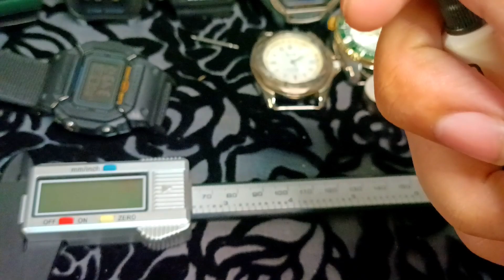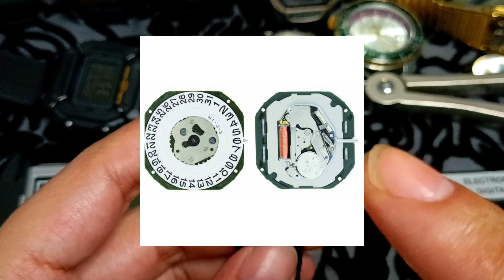ชอบฟิลเก่าๆซื้อสีนี้.. CASIO MRW-200H-7EVDF เปลี่ยนสายแล้วปัง!! (คนบ้า..นาฬิกา)